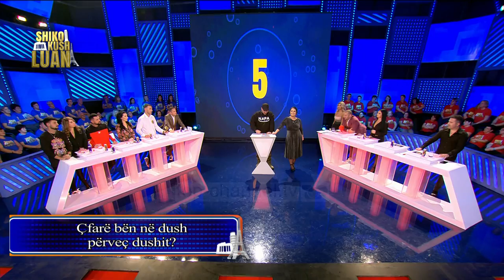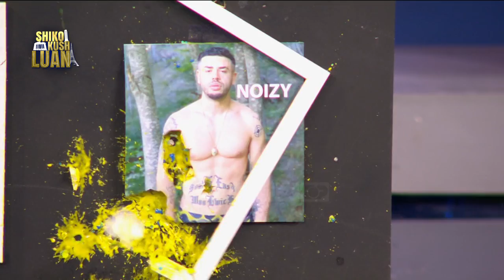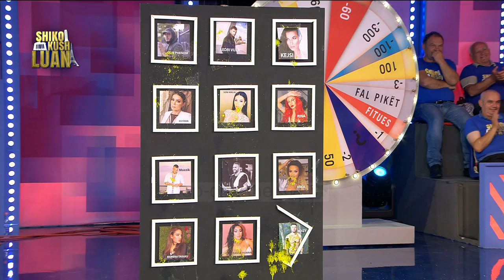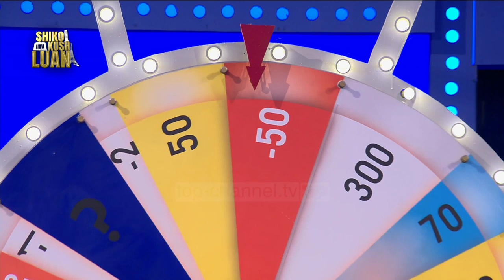Episodi i plotë: Shiko kush LUAN 3, 9 Nëntor 2019, Entertainment Show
Kapitenë: Florjan Binaj dhe Rezart Veleshnja
Të ftuar: Samanta Karavella, Onat, Rovena Dilo, Hitman, Rolla, Devis Xherahu, Stresi,Leonora Poloska